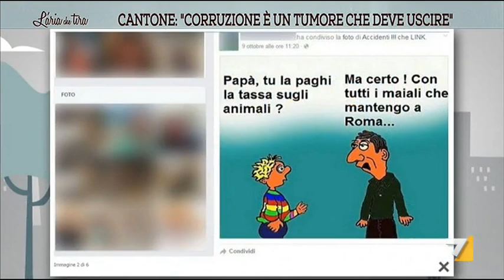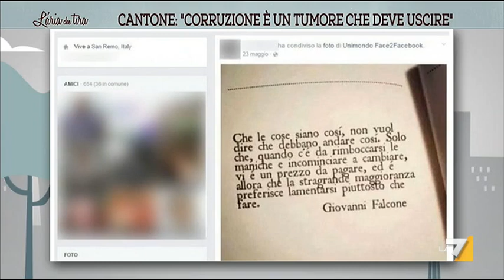I furbetti del cartellino sui social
Quando la corruzione nella casta dei politici diventa un alibi per i cittadini: il parere di Raffaele Cantone e Goffredo Buccini